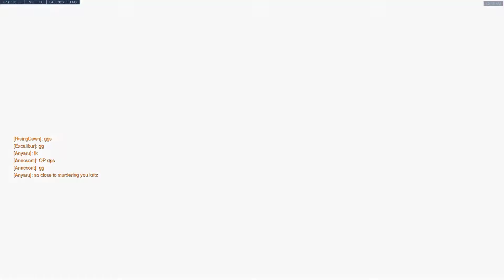2700 ana player hollywood